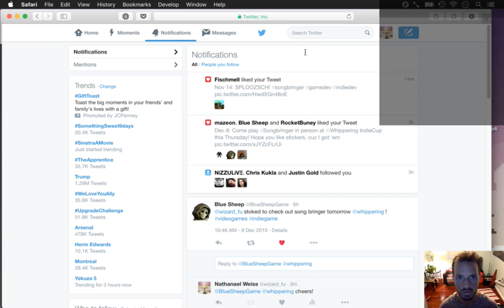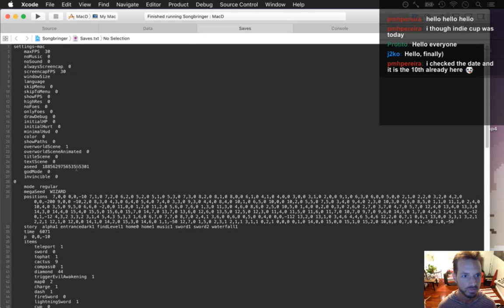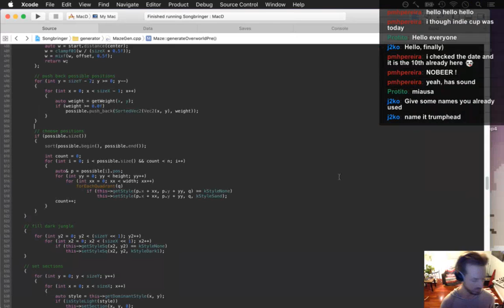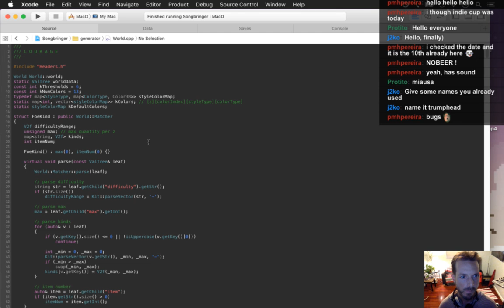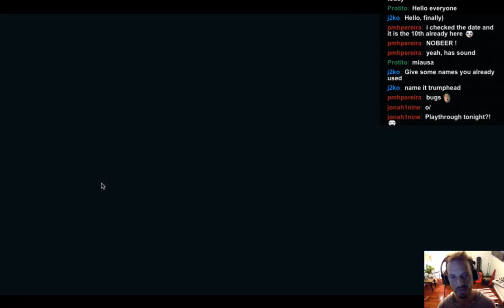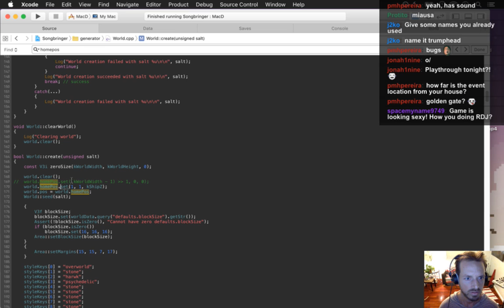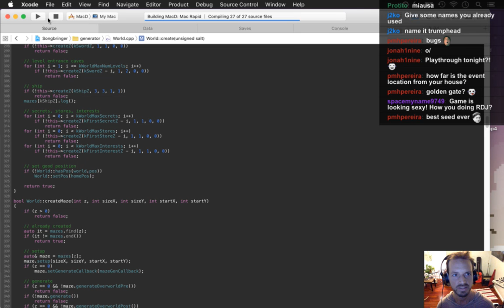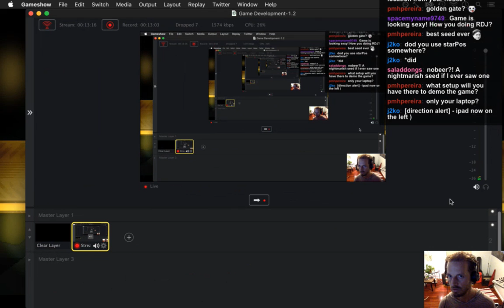Songbringer - Zelda-like Game - Day 273 - Playthrough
Today: doing a playthrough and noting bugs so tomorrow's Indiecup demo can be more awesome. The playlist for this series